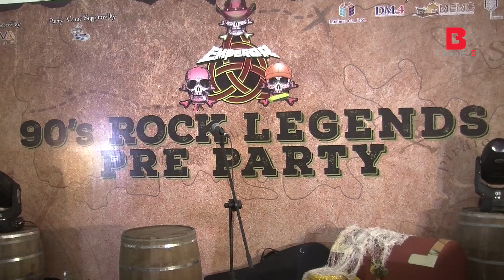1990ခုႏွစ္မ်ားဆီ ျပန္လည္လြမ္းေမာတမ္းတသြားေစမည့္ 90's ROCK LEGENDS PRE PARTY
1990ခုႏွစ္မ်ားဆီ ျပန္လည္လြမ္းေမာတမ္းတသြားေစမည့္ 90's ROCK LEGENDS PRE PARTY